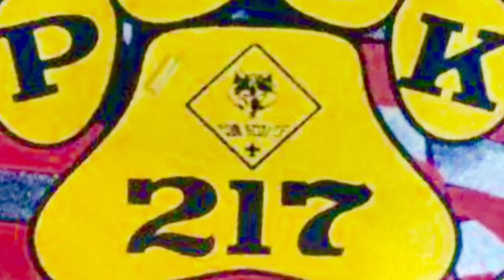Back To Pack Kickball!